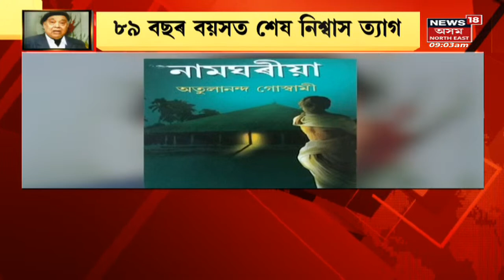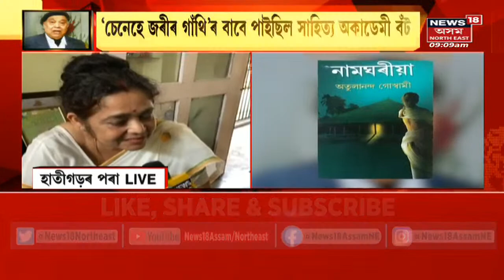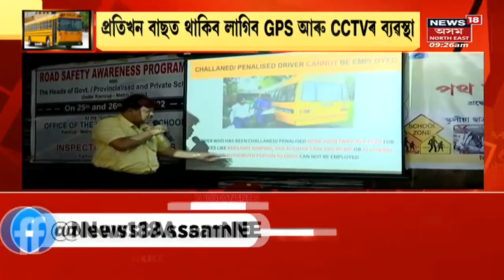Assam News Bulletin | নামঘৰীয়াৰ স্ৰষ্টা সাহিত্যচাৰ্যৰ দেহাৱসান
0:00 - 0:00 Intro
0:10 Atulananda Goswami Passed Away | ৫ বছৰে জনচক্ষুৰ আঁতৰত থকা বিশিষ্ট সাহিত্যিক অতুলানন্দ গোস্বামী
 Atulananda Goswami |  News18 Assam | News18 Assam NE | Assam News | News in Assam | Assamese News | North east news | North east India |